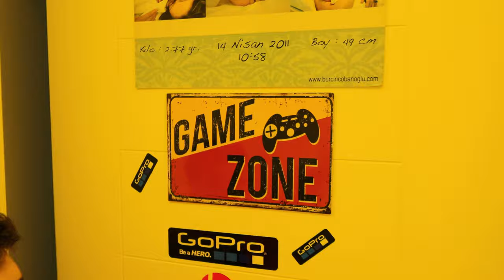Oda Vlog u çektim. Kullandığım ekipmanlar